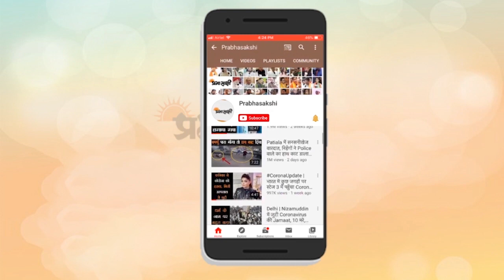Kisan Sansad | Delhi में चल रही Kisan Sansad पर जानिये Meerut के किसानों की राय I Farmers Protest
बीते 8 महीने से किसान अपनी मांगों को लेकर दिल्ली के बॉर्डर पर जमे हुए हैं। अब राजधानी में संसद का मानसून सत्र चल रहा है इसी को देखते हुए किसानों ने संसद भवन के निकट किसान संसद के आयोजन की घोषणा की है जिसकी अनुमति दिल्ली पुलिस से भी मिल गई है। इस किसान संसद में संयुक्त किसान मोर्चा के अनुसार 200 किसान कोविड-19 की गाइडलाइन का पालन करते हुए हर दिन विरोध प्रदर्शन करेंगे और अपनी मांगें मनवाने के लिए सरकार पर दबाव बनाएंगे।

अब सवाल यह बनता है कि जिस प्रकार उत्तर प्रदेश के पंचायत चुनाव में भाजपा को बंपर जीत हासिल हुई है और केंद्रीय कृषि मंत्री ने भी साफ तौर पर कहा है कि किसानों की फसलों को एमएसपी पर खरीदा जा रहा है तो क्या ऐसे में किसानों की मांगों को सरकार मानेगी। वहीं दूसरी तरफ किसान भी अपनी मांगों को लेकर डटे हैं और अब किसानों ने मानसून सत्र में संसद के निकट किसान संसद के द्वारा आंदोलन को धार देने की कयावद शुरू कर दी है। अब देखना यह है कि सरकार किसानों की मांगें मानती है या किसान अपनी मांगों को लेकर यूं ही आंदोलन करता रहेगा। जानते हैं मेरठ के किसानों से-